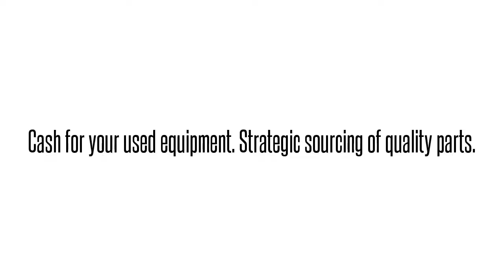1200063L4 DDS1GZR4AAAdtran 1200063L4 DDS1GZR4AA DDS1GZR DSU/CSU TDM W/ISDN BKP: We buy/sell and re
Adtran 1200063L4  DDS1GZR4AA DDS1GZR DSU/CSU TDM W/ISDN BKP International parts exchange. Buy/sell used equipment here. 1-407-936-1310